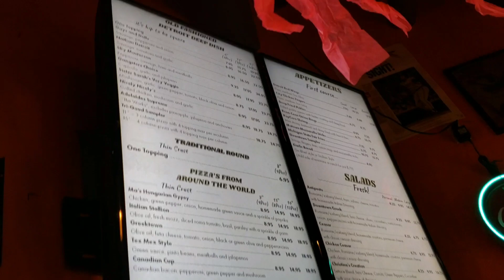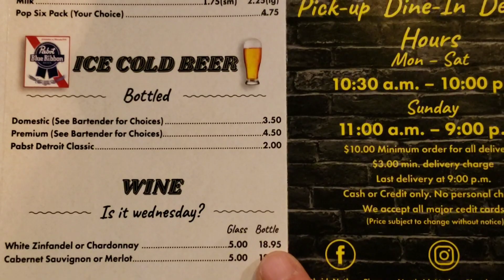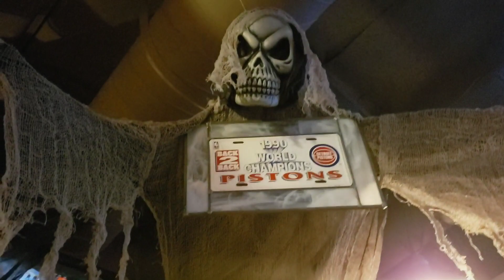Northside Nathan's Detroit Pizza - Las Vegas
A fun food review off the strip.